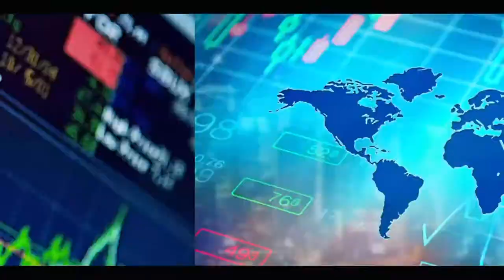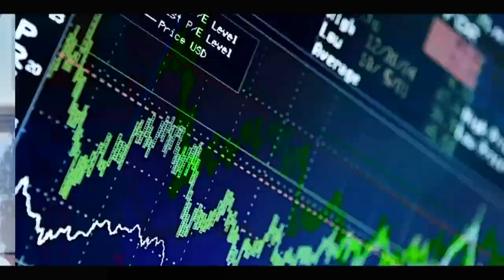Docteur Malick DIOP révèle : couvre-feu bi baxna waayé cas yi dafay gueuneu yokk